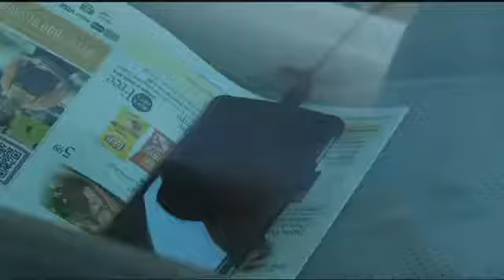Police: Don't leave cars running with keys inside